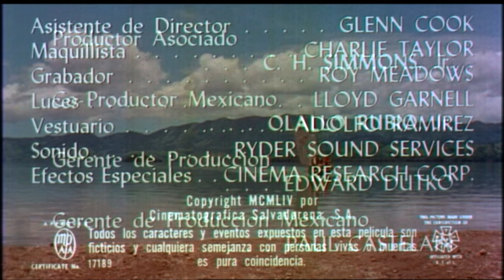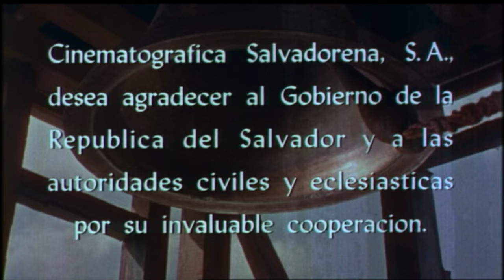Black Pirates (1954) Adventure | Anthony Dexter/Lon Chaney Jr. | Full Movie (main titles in Spanish)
Location filming in San Salvador highlights this hot-blooded tale of pirates landing in a Latin American town in search of buried treasure, and learning that a church has been built over the spot. Pirate chief Anthony Dexter enslaves the townspeople and forces them to dig for it--but more twists lie ahead. Scripted by Star Trek producer Fred Freiberger.

Director: Allen H. Minor
Stars: Anthony Dexter, Robert Clarke, Martha Roth, Lon Chaney, Jr., Toni Gerry, Víctor Manuel Mendoza